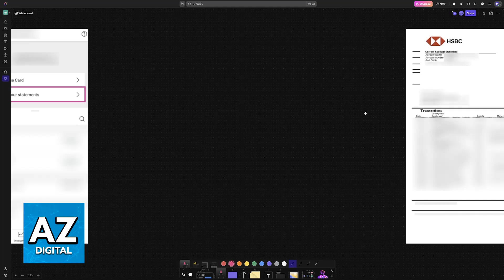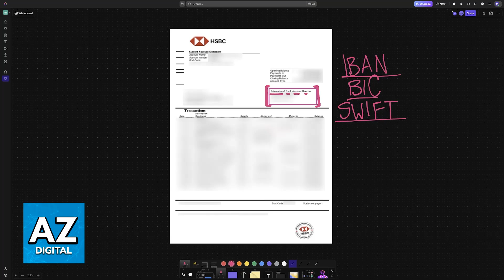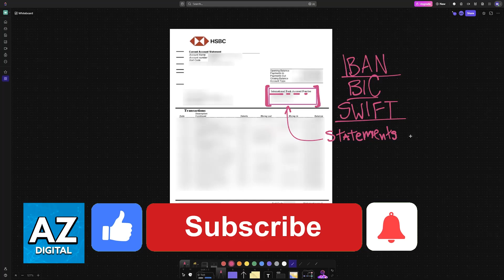How To Find IBAN Number HSBC App (2025) - Step by Step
In this video I will clear your doubts about how to find iban number hsbc app, and whether or not it is possible to do this.